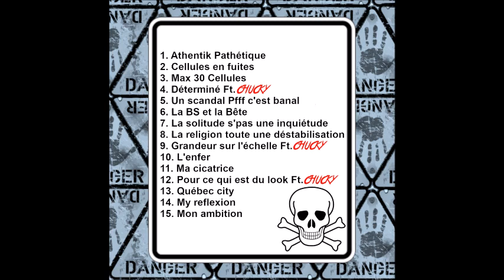2. Cellules en fuites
À force de faire la grève,D'la connection à mes cellules,Ma dire comme Marie-Ève,Ma crever à gobber d'la pellilules,On dit NON,Ça arriveras pas,Bein t'chek beuin ça,On est des cons,Qui tournent en rond,À trouver l'temps longt,Mais dans l'fond,On attend d'crever,Te po idée,À quel point nous vivons l'calvaire,C'est l'enfer,S'quand j'fais mal,À mon mental,Que c'est l'fun,Faut j'fasse ma run